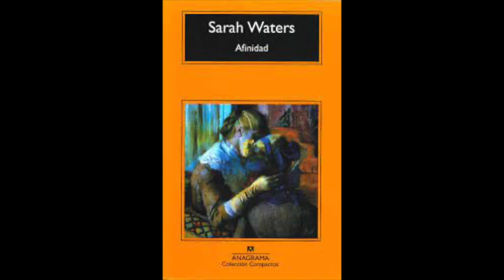Afinidad - Sarah Waters AUDIOLIBRO 8/10